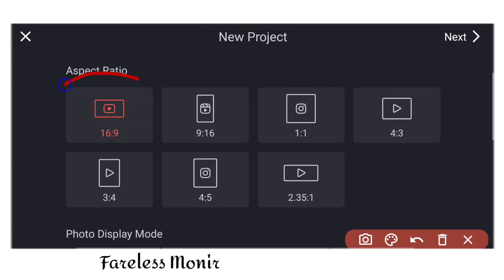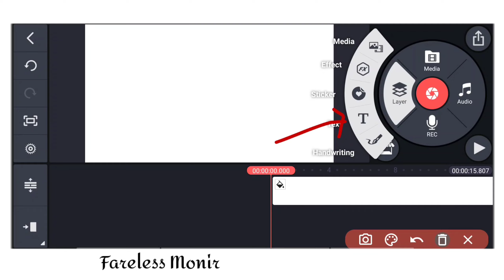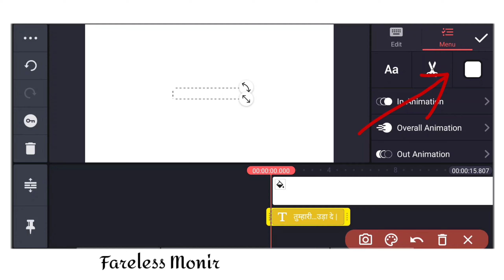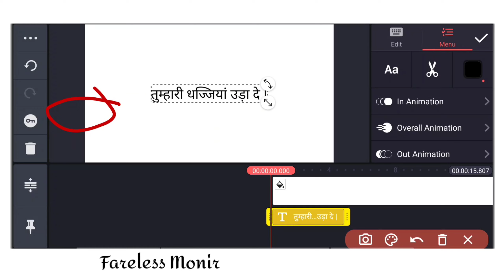How to add hindi font in kinemaster without any app | kinemaster mai hindi font kaise add kare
Your queries 🔖

How to add hindi font in kinemaster without any app
kinemaster mai hindi font kaise add kare
Hindi font in kinemaster
bina app ke kinemaster pe hindi font kaise add kare
kinemaster hindi font
kinemaster latest update
kinemaster apk mood
kinemaster link